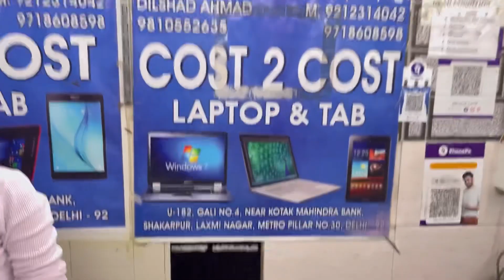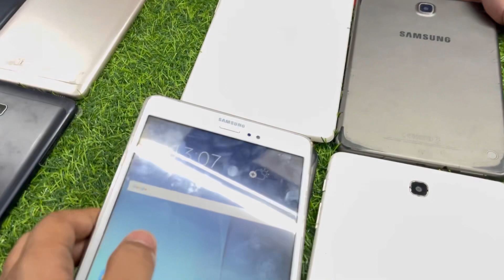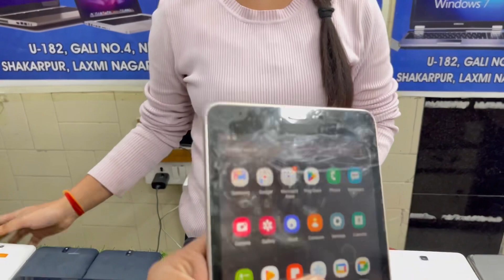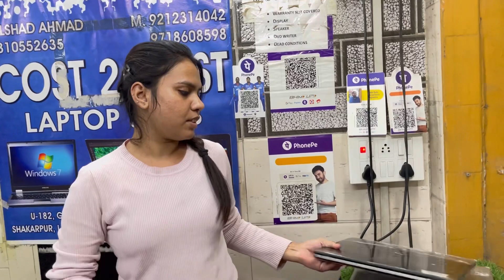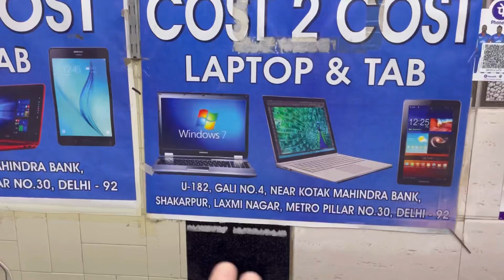Laptop Only Rs.3999| Cheapest Laptop Market In Delhi| Laptop Warehouse | With Warranty | Sunny 8884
Address:U 182 gali No 4 Near Kotak Mahindra Bank, Shakarpur,Laxmi Nagar,Metro Pillar Number.30 Delhi-92

________________WARNING________________

Arihant infotech
Second hand laptops market
Best price second hand laptops
Lenovo laptops
MacBook pro
Apple laptops
Apple mobile market
Apple accessories in delhi
Biggest laptops warehouse
laptops wholesale market in delhi
Second hand laptops sale
Branded laptops in low price
Wholesale and retail laptop market
Laptops price
Used laptops
Best laptops market in delhi
Hcl laptops market
Nehru Place laptops market
Nirman vihar laptops market
2nd hand laptops sale
Vipro laptops sale
Laptops sale
Laptops deal
Cheapest apple laptop
CPU price
कंप्यूटर कितने का मिलता है
gaming pc
high-end gaming pc build
best gaming pc build under $1,000
computer wholesale market in delhi
computer wholesale market near me
computer wholesale market in mumbai
nehru place computer market
computer wholesale market in kolkata
computer parts wholesale market in delhi
computer wholesale market in ahmedabad
computer accessories wholesale price list
wholesale computer parts price list
best place to buy computer parts in delhi
nehru place electronic market